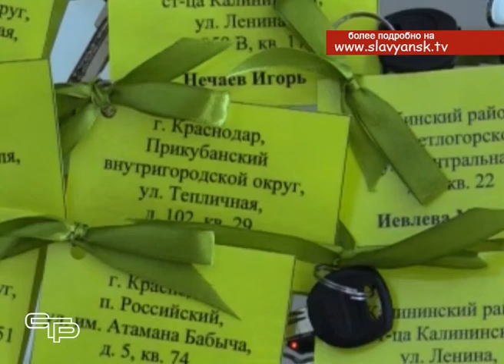Ключи от новой жизни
В Славянском районе продолжается реализация краевой программы «Дети Кубани», которая стартовала в 2009 году. Благодаря программе за это время 215 славянских детей-сирот получили квартиры.  На приобретение для них жилья из краевого бюджета выделено свыше 220 млн. руб